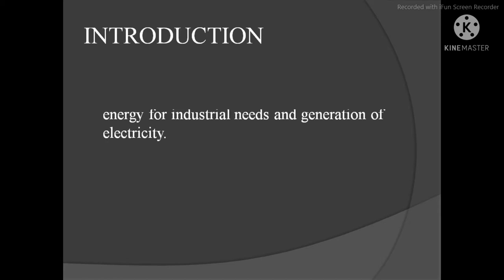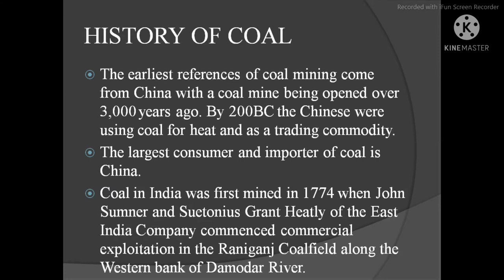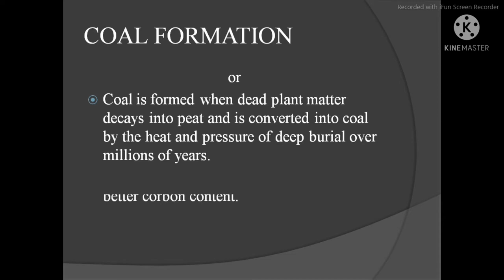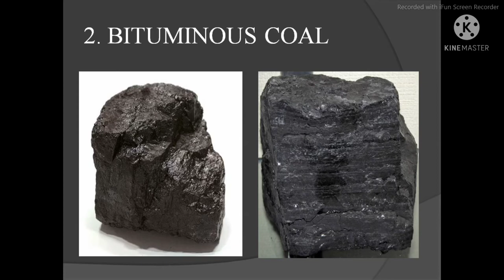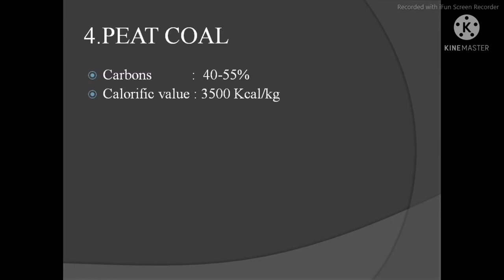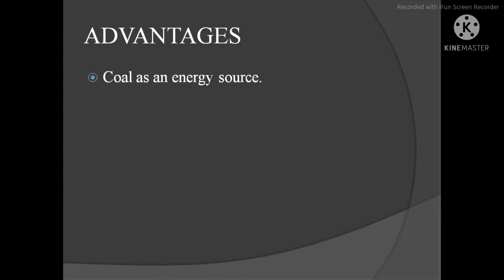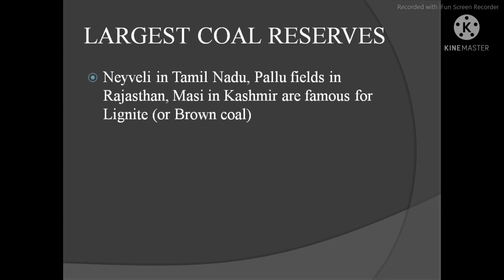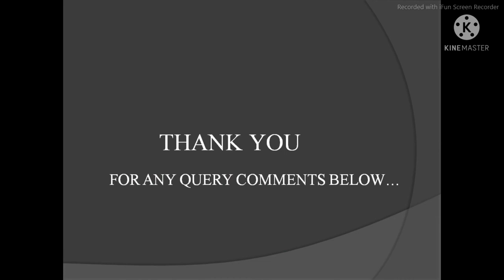Coal | Its Types |Surya Prakash Gupta